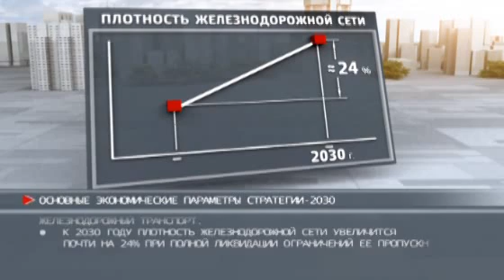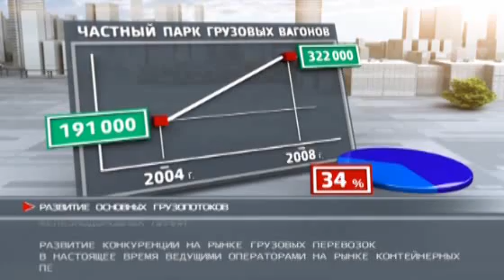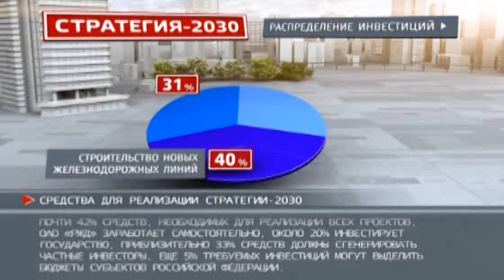Стратегия 2030 - ОАО РЖД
"От работы Российских железных дорог напрямую зависят не только перспективы дальнейшего роста отечественной экономики, но также способность государства эффективно выполнять такие важные функции, как защита национального суверенитета и безопасности страны, сохранение единого социально-экономического пространства, обеспечение конституционных прав и свобод граждан, включая право на свободу передвижения".

Владимир Якунин, президент ОАО "РЖД"